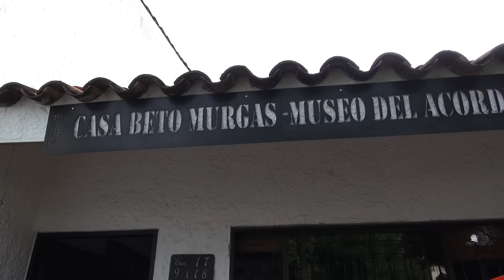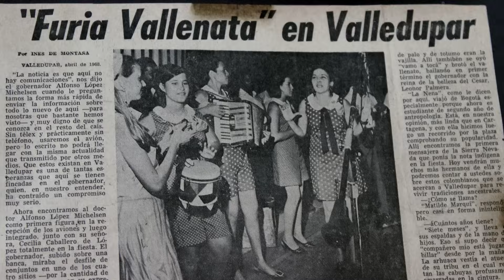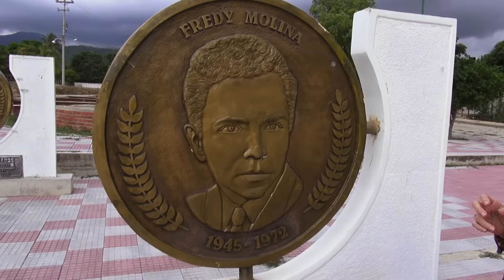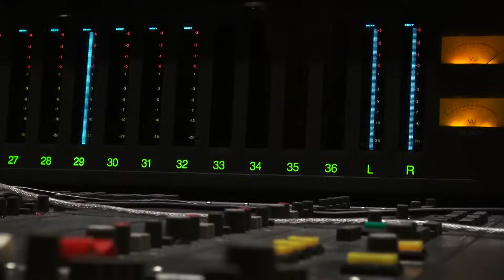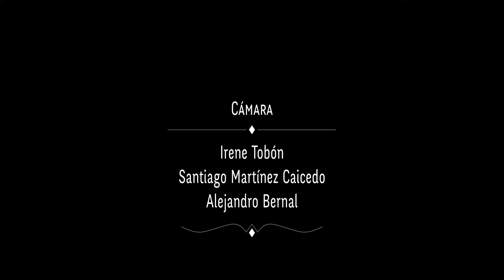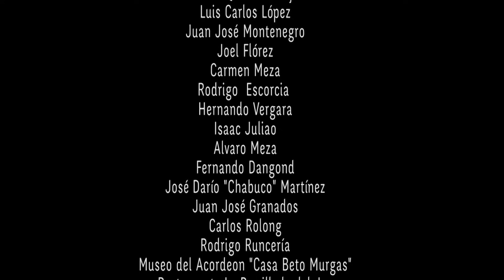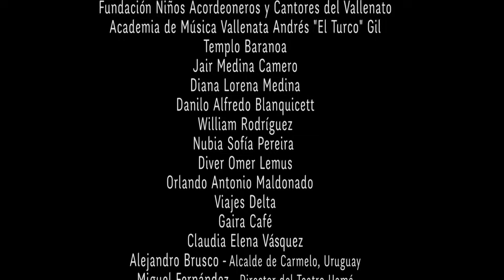Documental Vallenato, del Valle de Upar Para el Mundo. de Fundación T de Teatro Colombia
Caminar por la tierra de los juglares vallenatos, nos inspiró para realizar este documental sobre la sonoridad vallenata y exponerla al mundo. Este documental apoyado por MINCULTURA Colombia, fue realizado para despertar el interés del mundo y valorar la poesía de la tradición musical de la Zona del cesar.

Director
Santiago Andrés Martínez Caycedo

Productor
Fundación T de teatro

Cantante
Natalia Bedoya

Productor en Campo
Rosario "Yayo" Diaz"

Guión
Andrés Lopera

Guía Valledupar
Heday Consuegra

Museo del Acordeón
Alberto “Beto” Murgas
Oscar Ariza
Tomas Darío Gutiérrez
Efraín “Mono” Quintero

Ribera del río
Rosendo Romero
Carlos Ospino
Edinson “Kanyo” Baquero
Norberto Romero

Parque lineal
Leonardo Salcedo
Johnatan Castillo

Casa del Luthier
Ovidio Granados
Carlos Luis Liñan
Aurelio Rodríguez Chaparro
Yolman Ruendes

Escuela de Acordeón
Andrés “El Turco” Gil
Alan Monzón
Los Niños Vallenatos
Wendy Corzo
Acordeón
Jesus Elias Acuña
Acordeón
Juan David Atencia
Cantante
Johana Acuña
Cantante
Camila Acuña
Cantante
José Antonio Araújo
Cantante
Herlys Pahuana
Cantante
Jairo Acosta
Caja
Luis Gabriel Acosta
Guacharaca - Acordeón
Gustavo Gutiérrez
Eliana Gnecco
Carlos Vives
Sebastián Jantos
José Reinoso
Rosario Flores

Piqueria y parranda
Ricardo Villafañe - Acordeón
José Bornacelli - Piqueria
Jose Félix Ariza - Piqueria
Elvis González
Edwin Gómez - Guitarra
Juan José Montenegro - Caja

Los Asesinos del Ritmo
Katherine Suavita
Juan Santamaría (Los Asesinos del Ritmo)
Romar Hair Kammerer (Invitado)
José Alfonso “Chiche” Maestre
Rita Fernández

Estudio de grabación Bogotá
Carlos Reyes - Guitarra acústica
Daniel Giraldo - Contrabajo
Pavel Zuzaeta - Trompeta
Jorge Luis Aguilar - Maracas y Llamador
Wilmer Guzmán - Tambor
Ricardo Andres Polania
Andrés Landinez

Carmelo, Uruguay
Equipo de video
Gustavo Riet
Diego Fernández

Músicos
Sebastián Jantos
Guitarra y Voz

Federico Righi
Bajo

César Durañona
Batería

Mauro Pérez
Armónica

José Reinoso
Piano, arreglos y producción

Federico Acosta
Operador de sonido

Madrid, España
Juana La Loca SL
Mariana Gyalui

Agradecimientos

Antonio Arnedo
Ana María Villarreal
Santiago Sandoval
Martha Runcería Rodríguez
Leonor Estrada
Urian Sarmiento Obando
Julián Gómez Garcia
Guillermo McGuill
Adriana Lancheros
Guillermo Vives
Rene Alejandro Barrera
José Pérez Angarita
Nathalie Ramírez Herrera
Jorge Hugo Marín
Alejandro Pieschacón
Yenis Armenta
Edwin Gómez Bandera
Pedro Pablo Payares Vega
César Amaya
Ángela Chacon de Campo
Clemente Escalona
Enrique Aguancha Rivero
Alfonso Campo
Luis Rafael Perez
Tatiana Quintero Mojica
Luis Carlos Lopez
Juan José Montenegro
Joel Florez
Carmen Meza
Rodrigo  Escorcia
Hernando Vergara
Isaac Juliao
Alvaro Meza
Fernando Dangond
Jose Dario "Chabuco" Martinez
Juan Jose Granados
Carlos Rolong
Rodrigo Runcería
Museo del Acordeon "Casa Beto Murgas"
Restaurante La Parrillada del Joe
Coliseo Gallístico Miguel Yaneth
Fundacion Niños Acordeoneros y Cantores del Vallenato
Academia de Música Vallenata Andrés "El Turco" Gil
Templo Baranoa
Jair Medina Camero
Diana Lorena Medina
Danilo Alfredo Blanquicett
William Rodríguez
Nubia Sofía Pereira
Diver Omer Lemus
Orlando Antonio Maldonado
Viajes Delta
Gaira Café
Claudia Elena Vazquez
Alcalde de Carmelo, Uruguay
Alejandro Brusco
Director del Teatro Uamá
Miguel Fernández

Canciones
El alto del rosario
Compositor: Alejo Durán
Canta: Rosendo Romero

Pedazo de acordeón
Compositor: Alejo Durán
Canta: Rosendo Romero

Cadenas
Compositor: Rosendo Romero
Canta: Rosendo Romero

Los niños claman
Compositor: Martha Esther Guerra y Jimmy Zuluaga Guerra
Canta: Camila Acuña

Mis flores negras
Compositor: Julio Flórez Roa
Canta: Gustavo Gutierrez

Sin medir distancias
Compositor: Gustavo Gutiérrez Cabello
Cantan: Gustavo Gutiérrez
Eliana Gnecco

Penas negras
Compositor: Wicho Sánchez
Canta: Sebastián Jantos

Cumbia de los Machetes
Compositor: Adolfo Pacheco y Andrés Landero
Canta: Los Asesinos del Ritmo

Sombra perdida
Compositor: Rita Fernández
Cantan: Rita Fernández
Eliana Gnecco
Natalia Bedoya

Colombia
2013